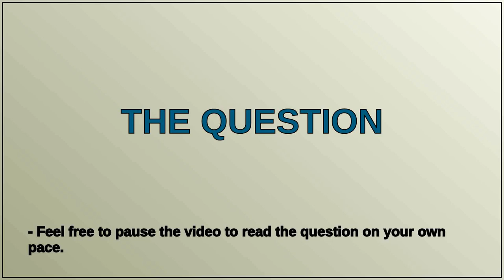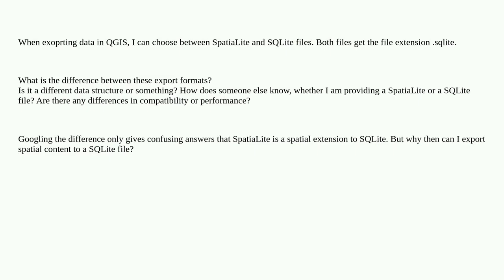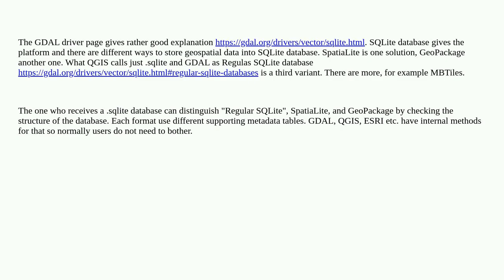Difference between SQLite and SpatiaLite export from QGIS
A special thanks goes out to the community

  qgis file-formats sqlite spatialite